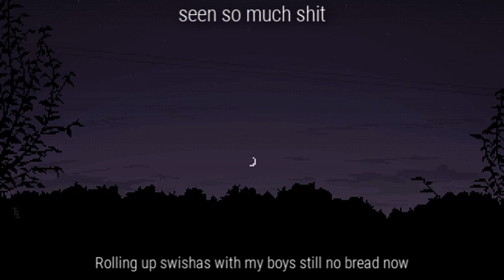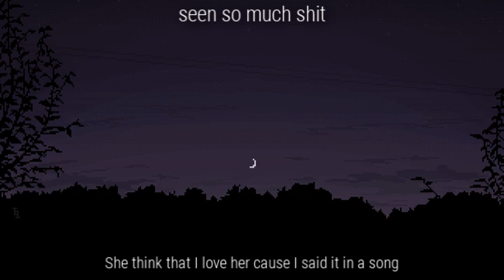heroine diaries x euan - seen so much shit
Be sure to check heroine diaries and euan!

prod. by
blade901 ↷